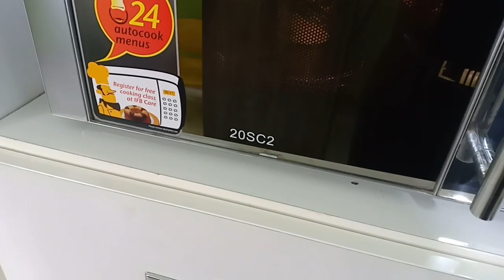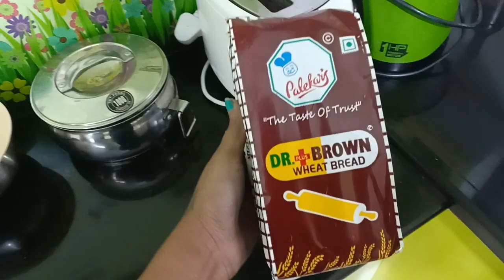यह कहां आ गए हम New Year मनाने // Indian Mom Kanchan